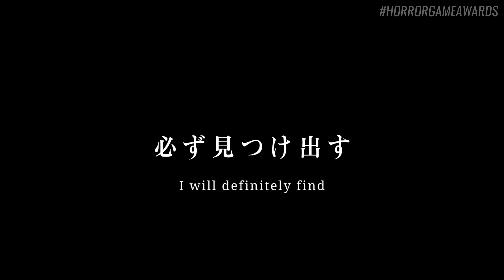家屋探索 Japanese House Exploration | Horror Game Awards August Showcase Trailer 2024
『Japanese House Exploration』is a first-person puzzle horror adventure game set in a traditional Japanese house. You explore a house that is both eerie and nostalgic. To find a dear friend.